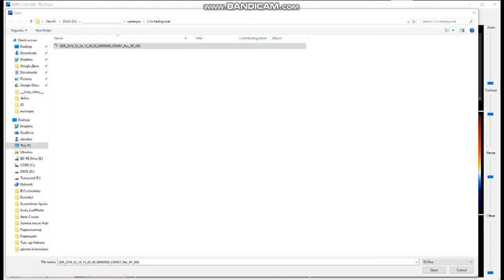24.02.2019 15:01UTC, [Ms], ČRo Radiožurnál, 89.7MHz, 1605km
Equipment: ELAD S2 + TV "rabbit ears" antenna
Very strong burst.